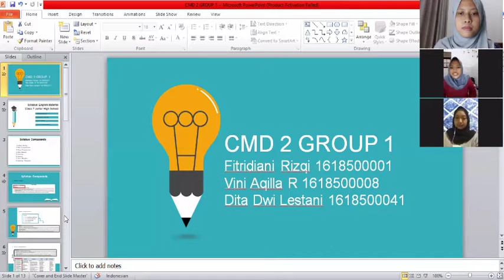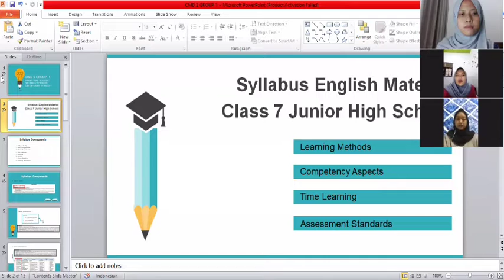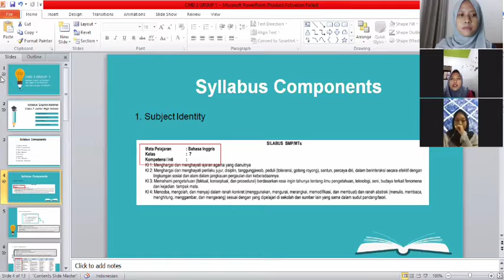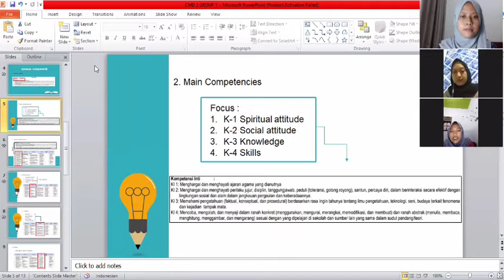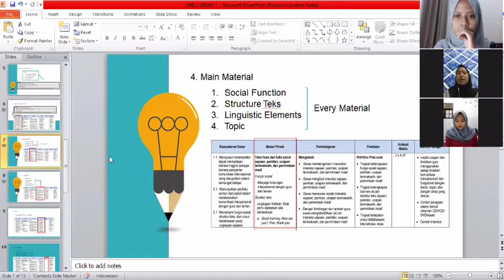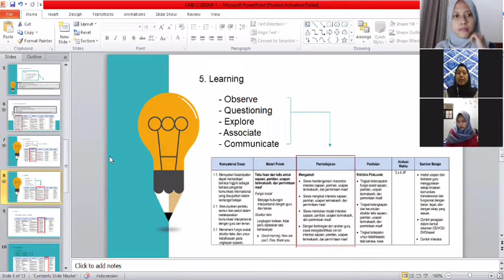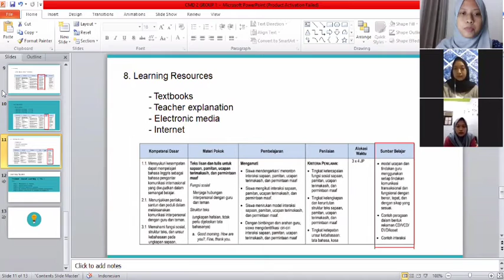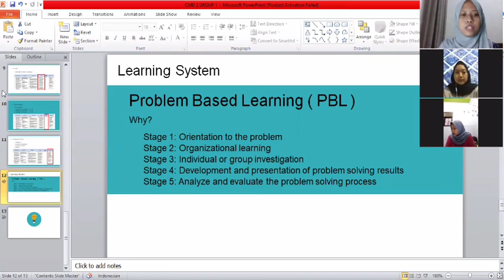PRESENTATION CMD 2 GROUP 1